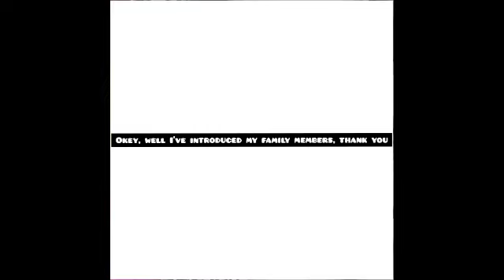Kompilasi ke 5_project 2